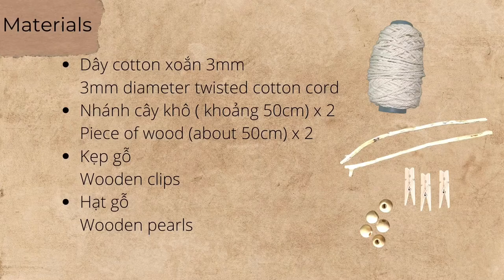Macrame tutorial - Photo frame Wall hanging - Easy DIY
Have fun!

Musician: Uncleboris
Musician: anatu
Musician: @iksonmusic
Musician: @iksonmusic